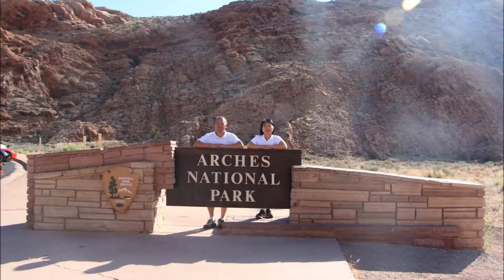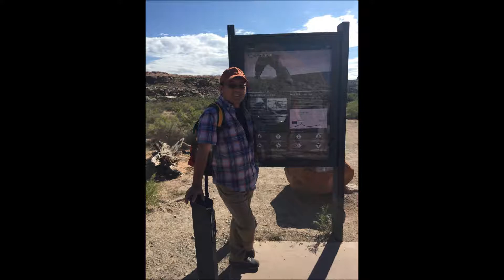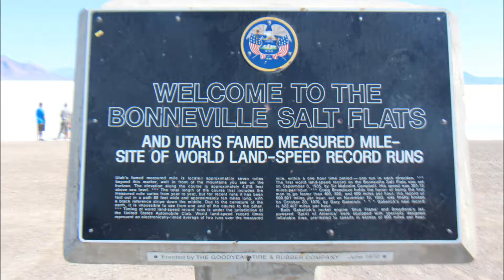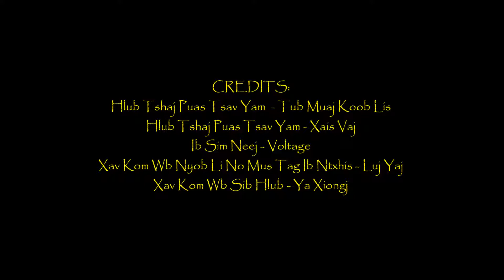Memorial Weeklong Road Trip 2017 Day 6